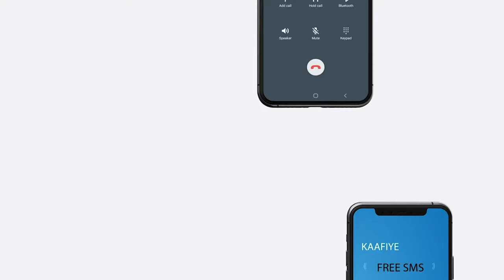Al shabab ayaa ugu yaraan 7-Ruux oo shacab ah maanta ka Afduubtay Koofur Gobolka Mudug